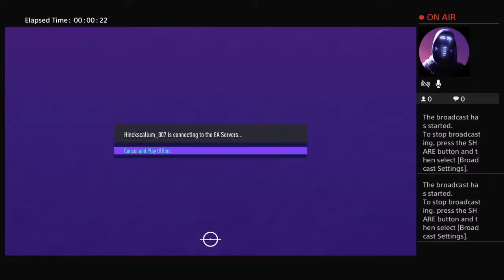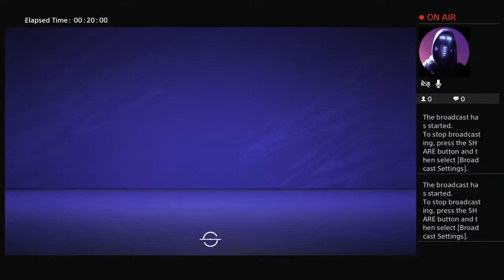Hinckscallum_007'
Andrew hincks